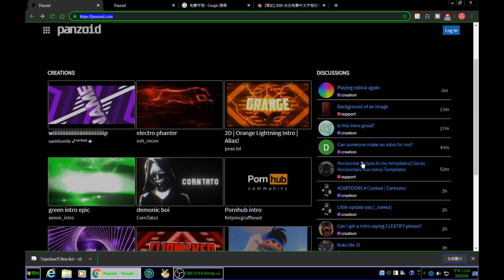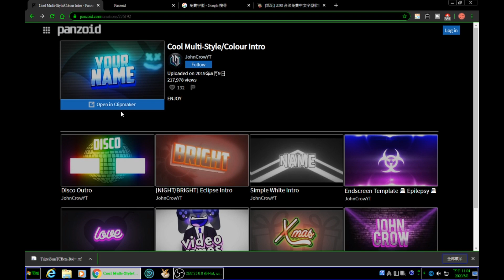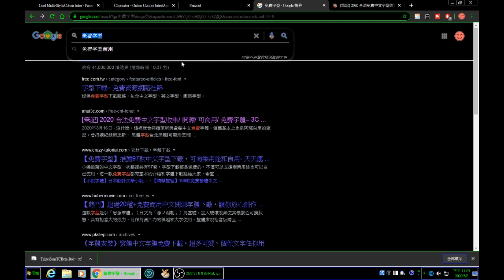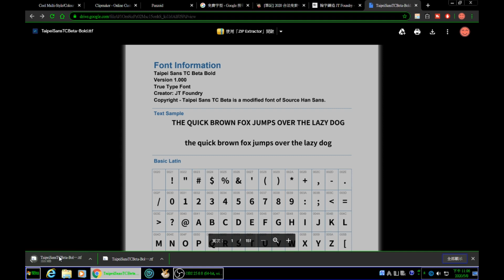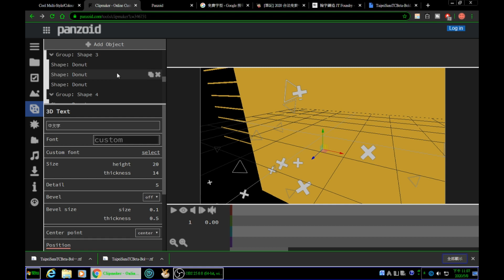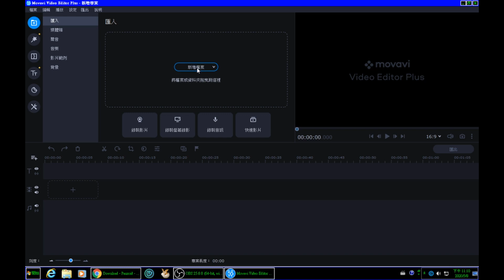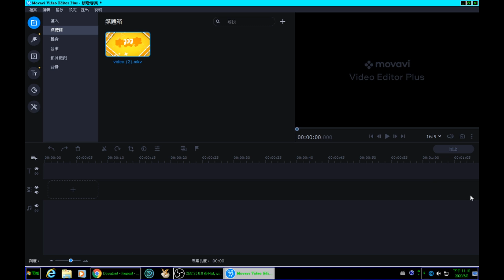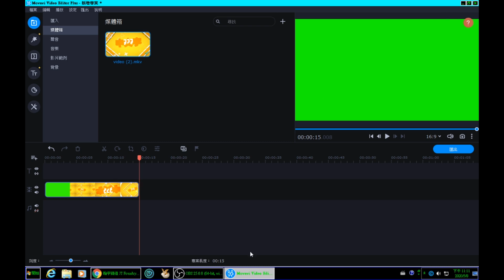youtube 技巧｜片頭動畫教學｜如何製作影片片頭｜一個網站製作影片片頭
tryhard,tryhard,片頭,製作片頭,免費製作片頭,片頭教學,如何製作片頭,影片片頭,製作影片片頭,免費製作影片片頭,如何製作影片片頭,影片片頭教學,片頭動畫,製作片頭動畫,免費製作片頭動畫,如何製作片頭動畫,片頭動畫教學